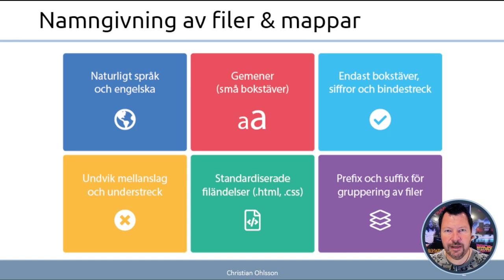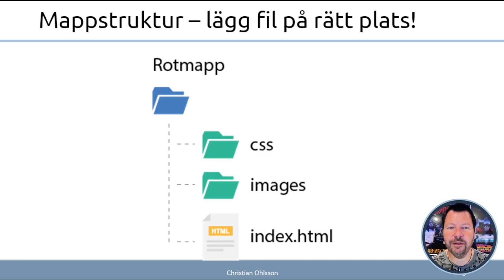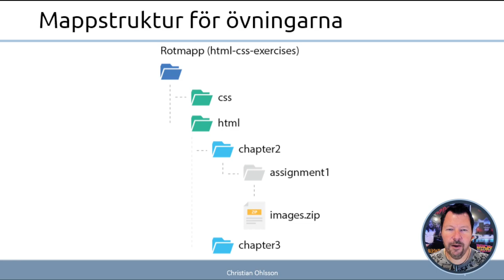WUH100 2023 2.1 Konventioner för webbutveckling